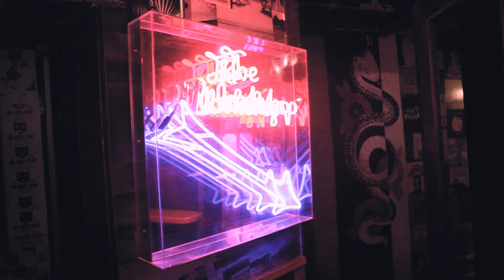The Smokin' Prophets | Blackstar Breakthrough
Blackstar are proud to support new talent and are pleased to welcome Jayke and Marty to the Blackstar family. Jayke uses a Unity 250W and makes a huge sound in the punk three-piece